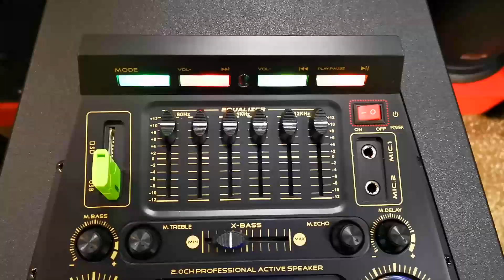Eltronic EL1212N предпродажная проверка для Петра в гор. Великий Новгород